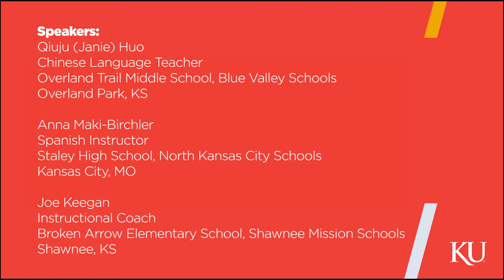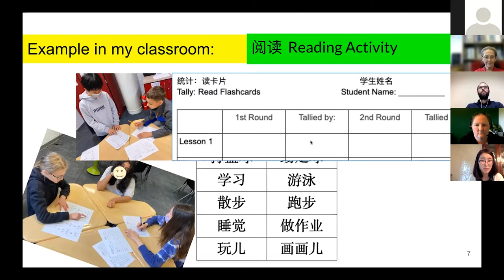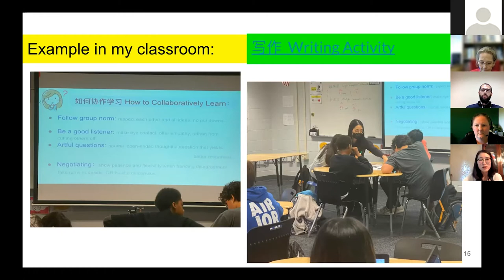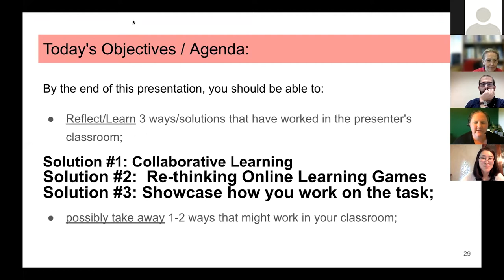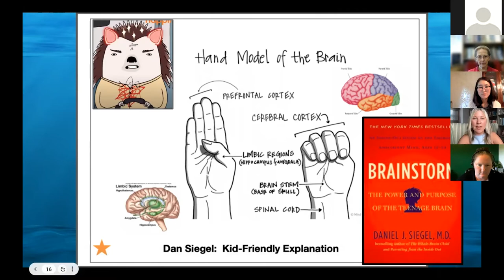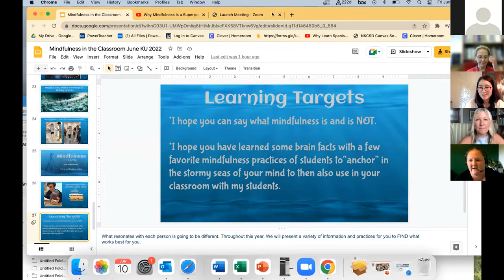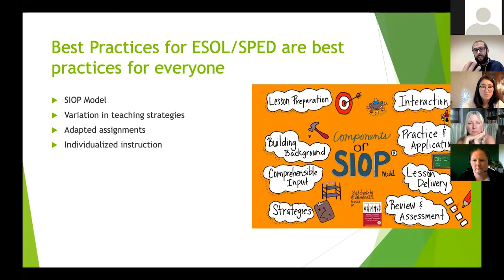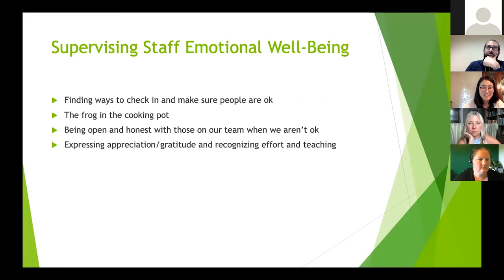School of Education & Human Sciences 2022 Summer Conference session 3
“Lessons from the Pandemic: What Works? Solutions from Classrooms”

This panel of outstanding teachers shares practical solutions to common current challenges.

Moderator: Lonna Summers Rocha, Department of Curriculum & Teaching, University of Kansas

Speakers:
Qiuju (Janie) Huo, Overland Trail Middle School, Blue Valley Schools
Anna Maki-Birchler, Staley High School, North Kansas City Schools
Joe Keegan, Broken Arrow Elementary School

The virtual summer conference is co-hosted by the School of Education and Human Sciences and the KU Global Education Academy, with support from the Kansas State Department of Education.